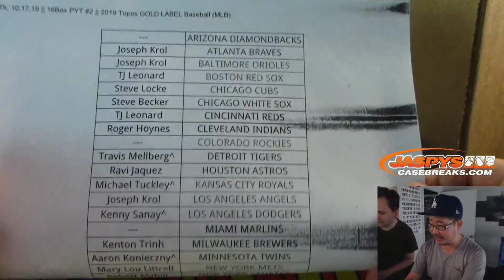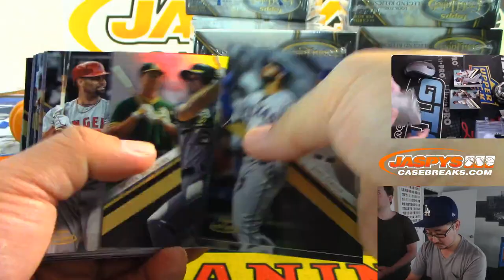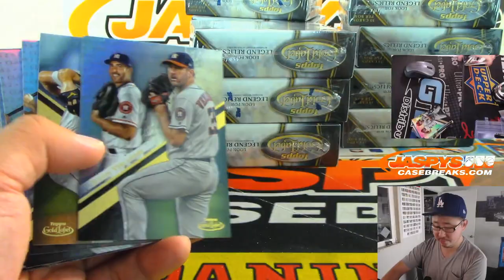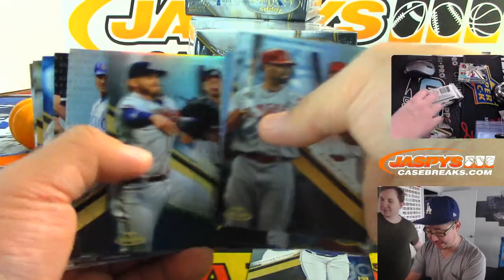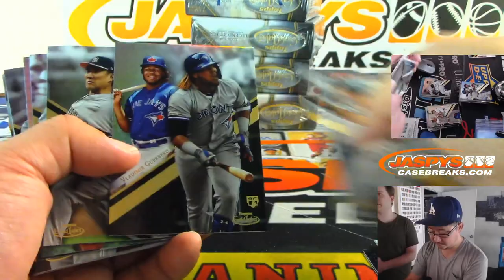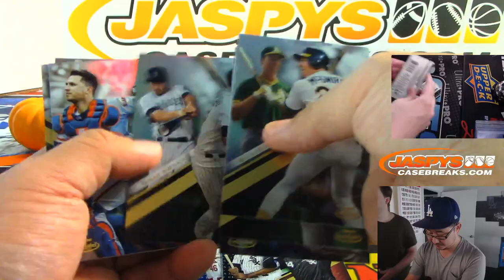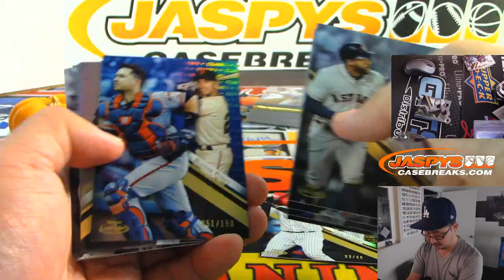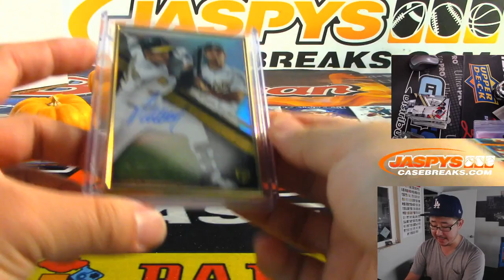Th, 10.17.19 || 16Box PYT #2 || 2019 Topps GOLD LABEL Baseball (MLB)